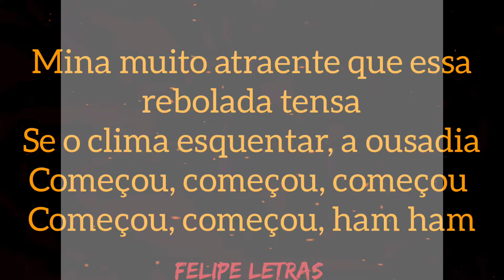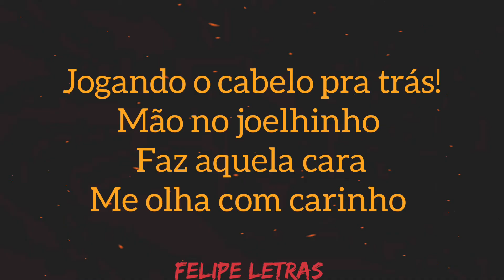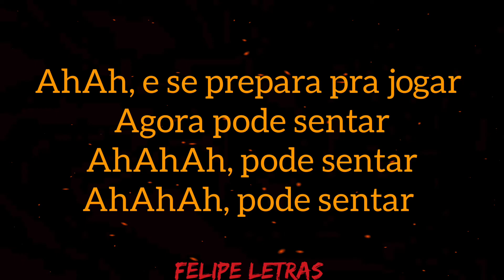Pode Sentar - Daniel Saboya e MC Nandinho - Felipe Letras | (LETRA COMPLETA)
Música 🎼 - Pode Sentar
Artistas 🎤- Daniel Saboya e MC Nandinho

Me segue no Instagram - @felipeletrasofc ou

💥ATENÇÃO💥
AUDIO PEGO NO CANAL

• Felipe Letras 2021